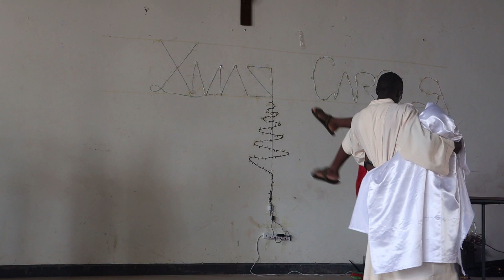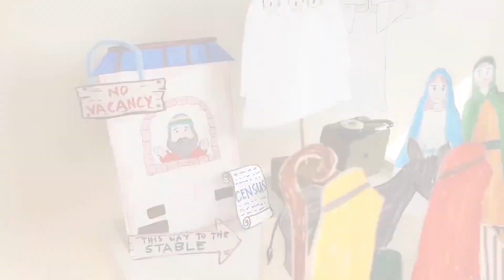Nativity of Jesus Christ Dramma by the students of Holy cross Lake View SSS, Wanyange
Birth of JESUS: Dramma on the NATIVITY OF JESUS CHRIST:  Bethelehem where Jesus was born:  The virgin Mary gave birth to jesus : Joseph is the father of Jesus